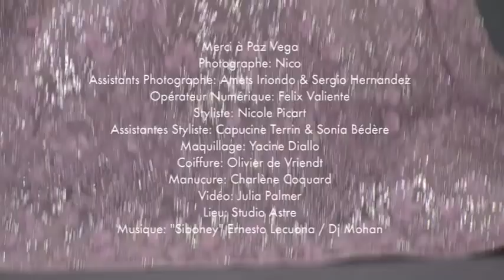Paz Vega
Madame Figaro " Haute Couture "